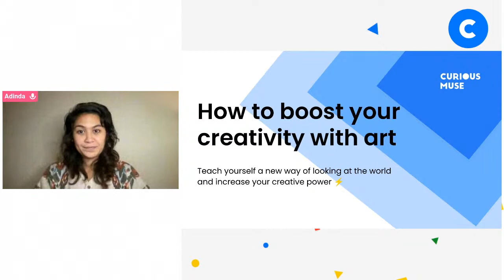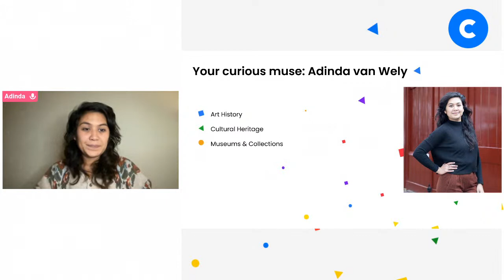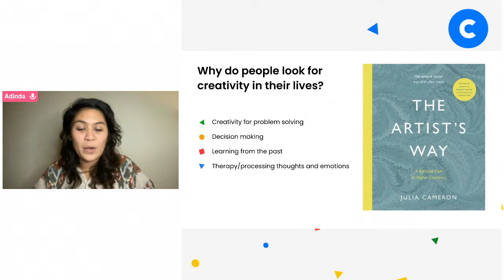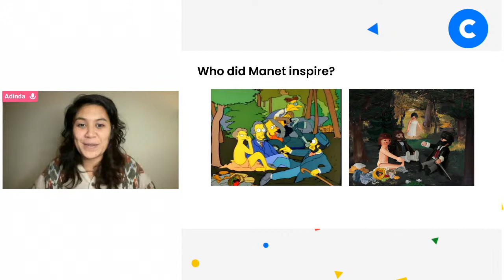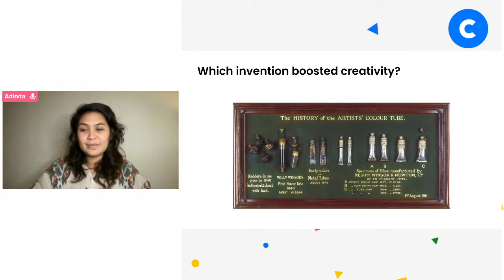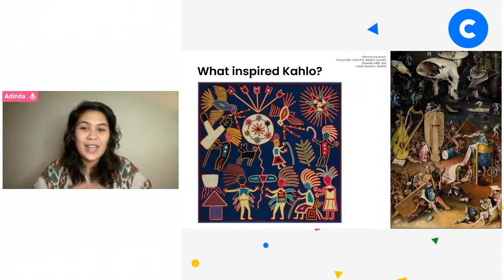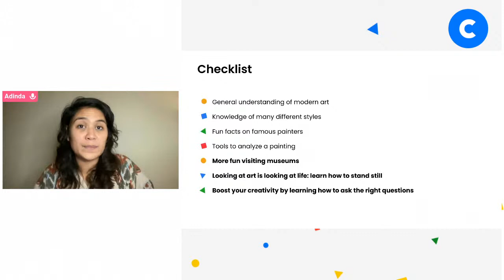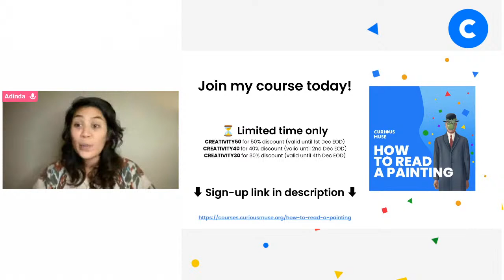How to Boost Your Creativity with Art 🔴 Live Talk with Curious Muse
🎨 How to Read a Painting and Boost Your Creativity with Art

WHY JOIN:
By looking at examples of modern art paintings and discovering its secrets, teach yourself a new way of looking at the world and learn how to develop your creativity.

MEET YOUR CURIOUS MUSE:
My name is Adinda van Wely and I’m an art historian with specialized interest in 19th century and 20th century art. I hold a BA in Cultural Heritage, a BA in Art History and an MA in Modern and Contemporary Art History. My interest in art history started at a young age, and during my adult life I have had the absolute luxury of working with art and artists.